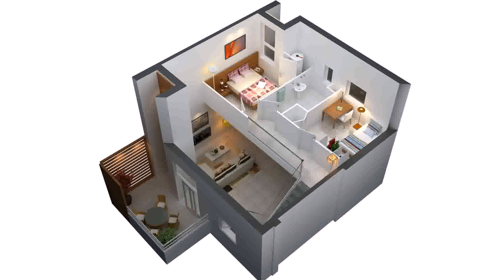Modern Architecture House Design Philippines (see description) (see description)